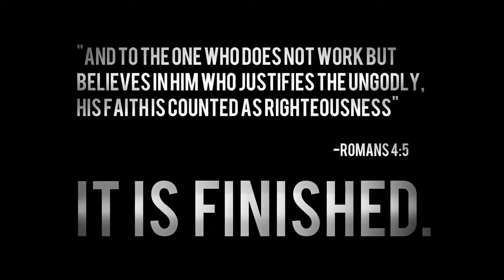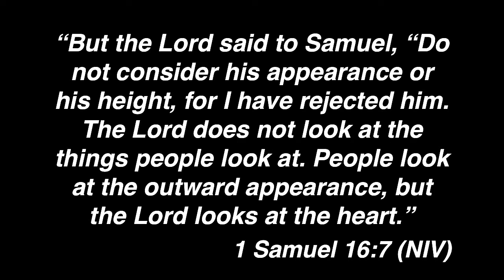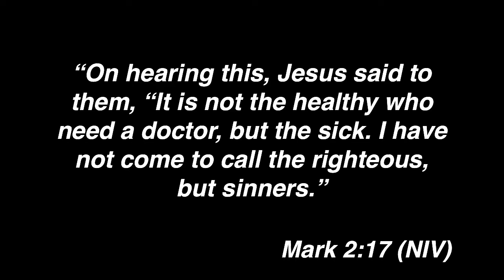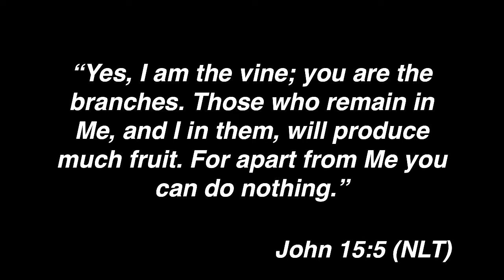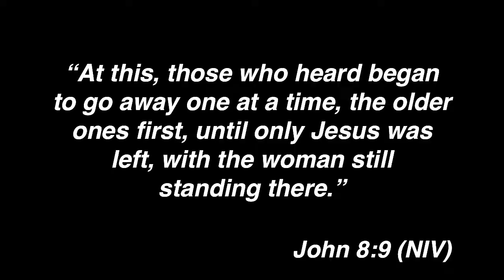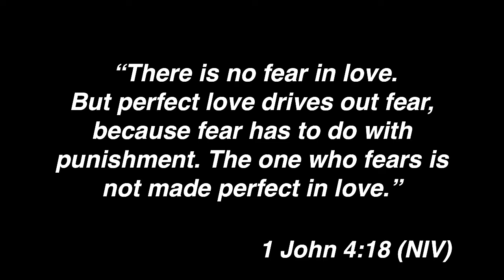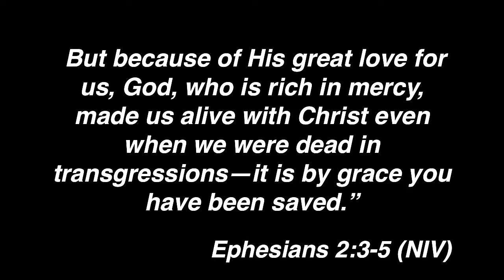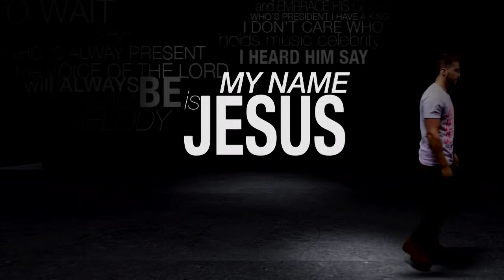"Jesus and Religion" By: Pastor Ben Urbanzo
Some people believe in religion. But Jesus wants us to believe in Him. The story of the adulterous woman paints a picture of Jesus and religion. Religion is focused on self-righteousness. Jesus is righteousness. Religion wants to impact, but Jesus brings transformation. Religion tries to look good, but Jesus is good. Religion tries its best, but Jesus is the best. Religion tries to remove Jesus from the equation, but Jesus says, “I am the answer.”  This morning, we’re going to discover three Biblical principles that lead us to the truth about Jesus and religion.

Thank you to Jefferson Bethke and Clayton Jennings for allowing us to use their videos to spread the gospel today.

Pastor Ben Urbanozo
Series: Jesus And...